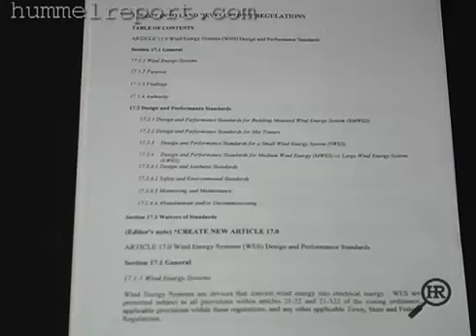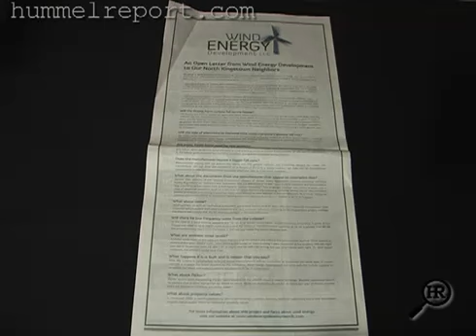wind www keepvid com